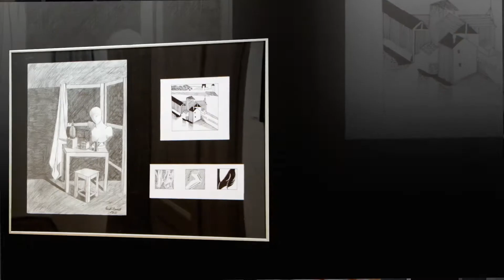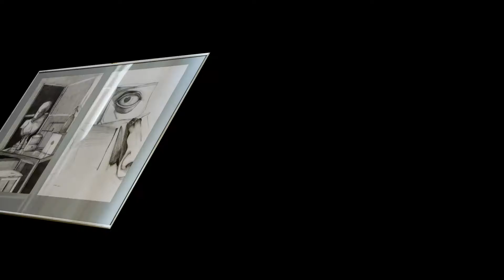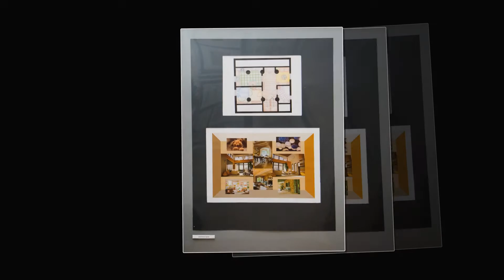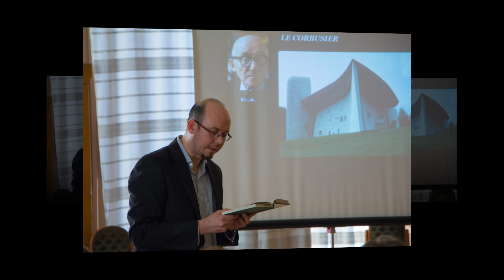Alkalmazott grafikus és lakberendező kiállítás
Csányi János Szakközép és Szakiskola 2014